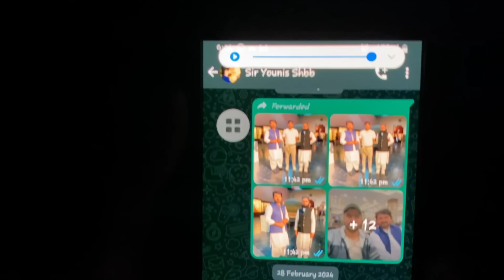PEHLA ROZA || Ramadan Mubarak 2024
Aoa, I'm Abdul Qadeer Ahmad
My videos are about Vlogs, interviews and memorandum.
Like my videos👍
Drop comments also 🙈